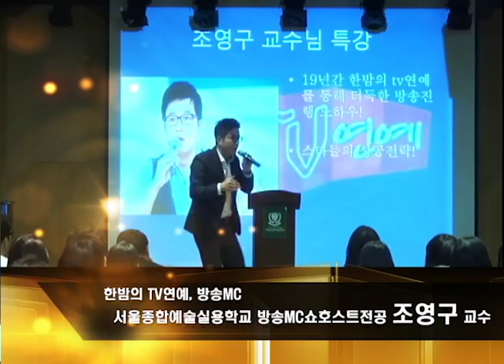[싹튜브] 서울종합예술실용학교 입학식 예술상_교수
입학식 예술상_교수